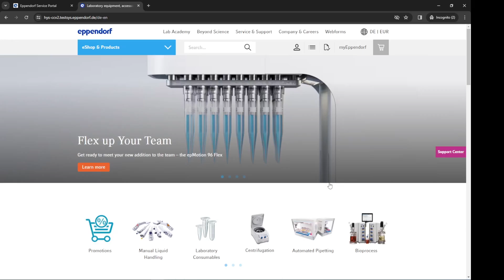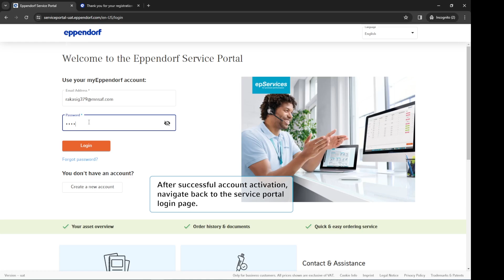How to Create an Account | Service Portal Tutorials | Episode 1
Explore the Service Portal with our step-by-step video tutorials! Learn about essential features to navigate the Service Portal – the web-based service ordering tool from Eppendorf.

In this first episode, learn how to create an account to access the Service Portal easily.

The Eppendorf Service Portal is the web-based service ordering tool from Eppendorf in which you can easily and quickly register your pipettes, define required calibration intervals, and book the pipette services you need from our extensive portfolio.

⏳ TIMESTAMPS
00:00  Intro
00:08 Creation of myEppendorf account
00:38 Activation of account
00:52 Login to Service Portal
01:15 Outro

If you want to dive even deeper into the functionalities of the Service Portal, our handbook might be a helpful resource for you

👉 Essay on ISO 23783 (selected countries only) – The Premium Calibration Retreat for Automated Liquid Handler